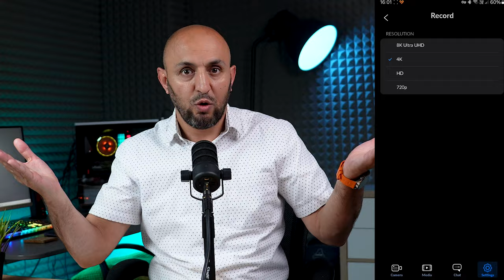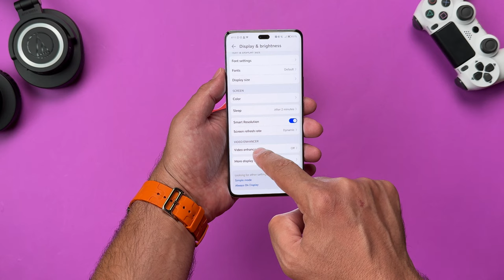5 علامات تخبرك لازم تغير جوالك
5 علامات تخبرك لازم تغير جوالك
أفضل تطبيق كاميرا
والمزيد من التطبيقات المهمة